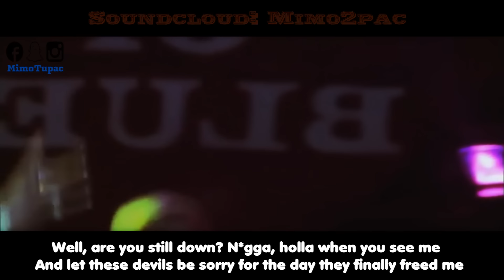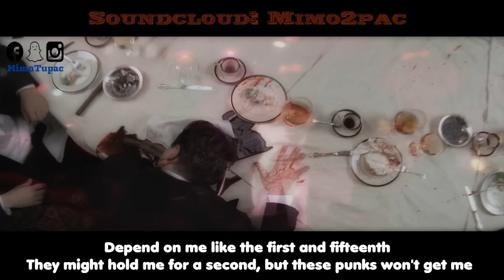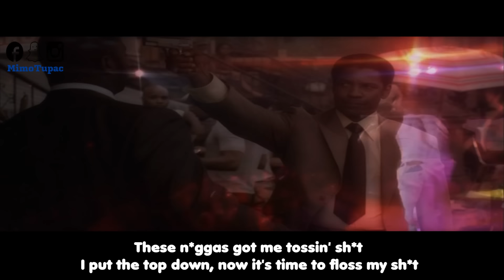2Pac - Bad Guy 2 (HD)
READ!

Song name: Bad Guy 2
Artists: 2Pac shakur
remix made by: MimoTupac

2Pac - Bad Guy 2 (HD) - Lyrics

Makaveli

Gangster/mafia Movies used: The untouchables (Robert de Niro)

HipHop/rap music Remix